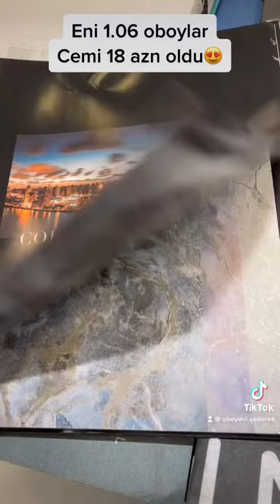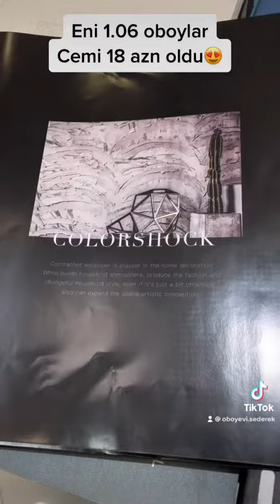Oboy evi 055-650-38-48. Eni 1.06 parca oboy 18 azn😀bu qiymete oboy hec yerde yoxdur